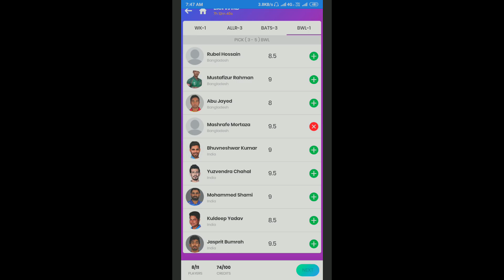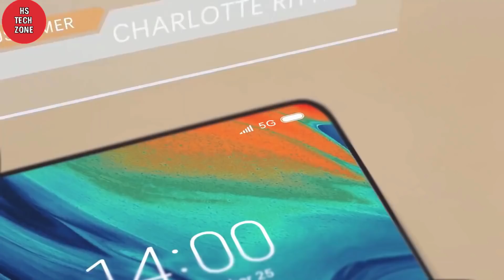Xiaomi Redmi K20 Launching On 28 May 2019 | RedmiK20 Hands On, Unboxing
Xiaomi Redmi K20 Launching On 28 May 2019 @ 11:30 AM | RedmiK20 Hands On, Unboxing

Redmi K20,Redmi k20 Pro,Xiaomi Redmi K20,Xiaomi Redmi K20 Pro,Mi K20,Xiaomi K20,Redmi K20 Launching On 28 May 2019 @ 11:30 AM,redmi k20 launch event,redmi k20 launch date in india,redmi k20 launch date,redmi k20 launch in china,redmi k20 launch date in china